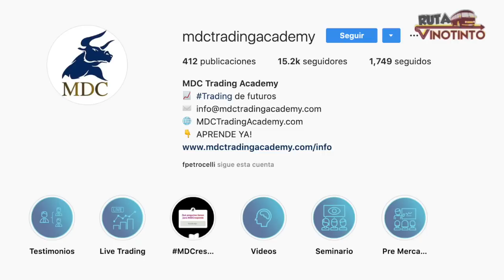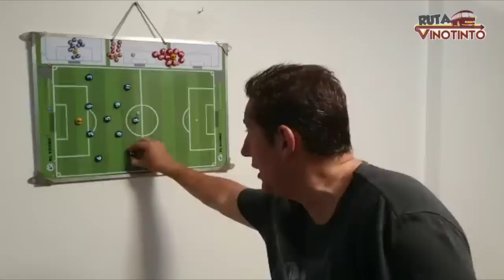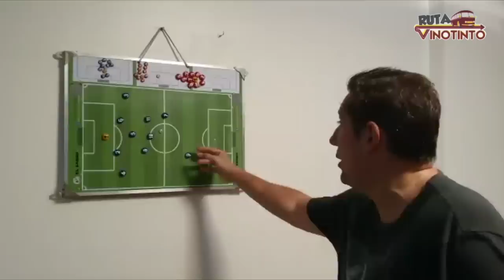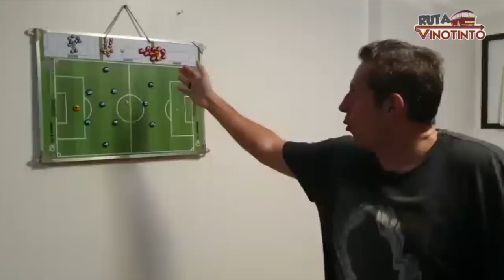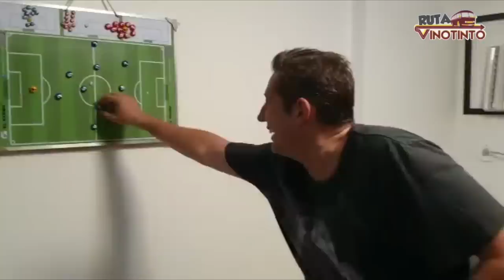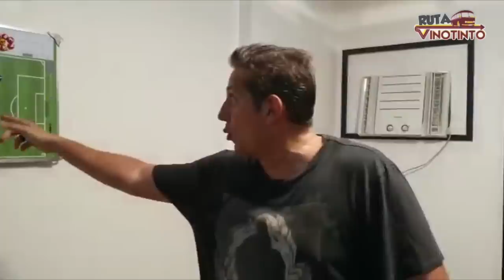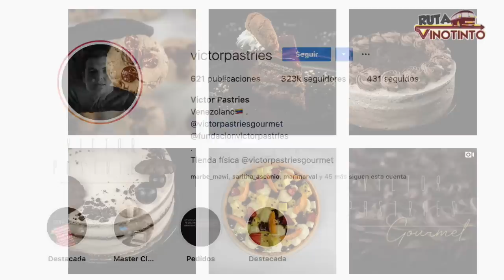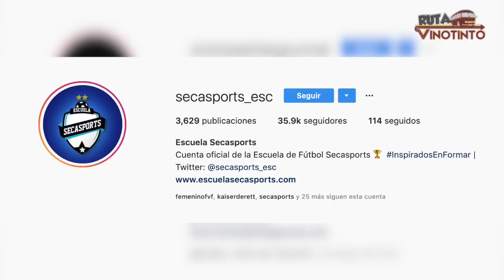PREVIA VENEZUELA-ARGENTINA | ANALISIS DE J.P VARSKY | PALABRAS DE DUDAMEL | COPA AMÉRICA 2019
En este capitulo repasamos toda la previa del partido frente a Argentina y el posible 11 de ambas selecciones junto a Juan Pablo Varsky. Duelo que tendré el placer de narrar a través del audio 2 de Directv Sports junto a mi compañero y gran amigo Carlos Súarez.

Ruta Vinotinto y La Pizarra de Petro llegan a ustedes gracias a:

Orienco, tu puerta a puerta de confianza.
SecaSports, Trabajamos el presente pensando en el futuro.
MDC Trading Academy, te acompañamos a trasformar tu vida.
Victor Pastries, Conquistando paladares.
Deportivo Petare, el fútbol nos corre por las venas.
Empresas Polar, 78 años apoyando al deporte.
Gatorade.
Pepsi, porque con pepsi, que viva, que viva la vinotinto.

Nuestro equipo está integrado por:

Dirección y conducción: Fernando Petrocelli (@fpetrocelli)
Producción: Sara Serfati (sarita_serfaty) y Juan Andara.
Postproducción: Juan Andara R. (@JuanAndaraR)